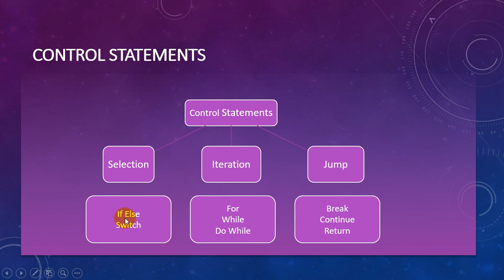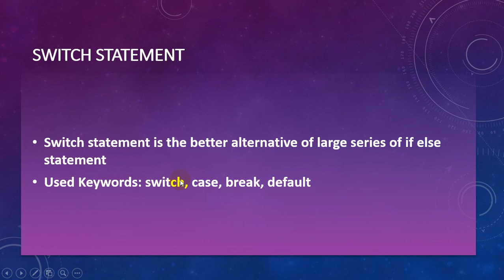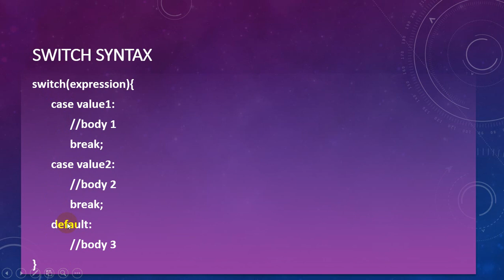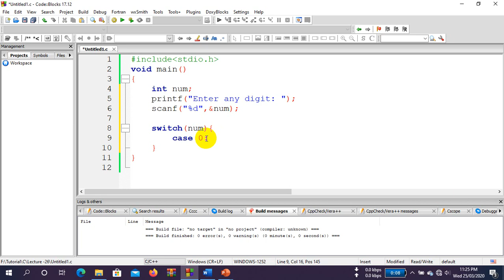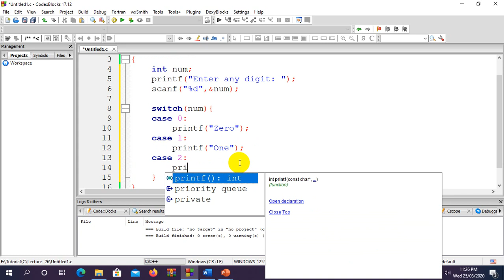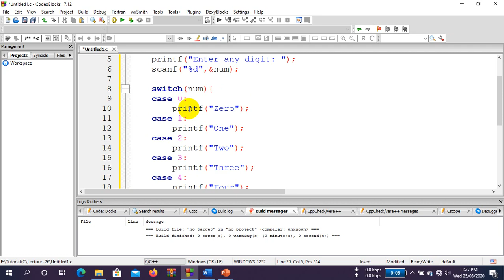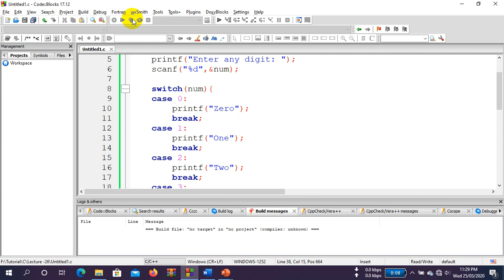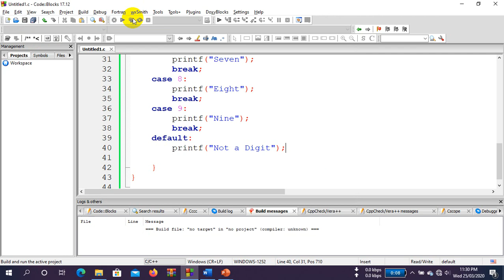3.9 C Programming Bangla Tutorial - Control Statement (Switch Statements)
This C Programming Bangla Tutorial will help you to understand c programming from basic to advance very easily. But Keep in mind that whenever watching my videos, try to watch them serially.  In this video, I have explained
Explore the power of control flow in C programming with this comprehensive Bangla tutorial (3.9) on Control Statements, focusing on Switch Statements. Tailored for beginners, this tutorial provides a step-by-step guide to understanding and implementing Switch Statements in C. Learn how to simplify decision-making in your code, enhance your programming skills in Bangla, and gain valuable insights into the fundamentals of C programming. By the end of this lesson, you'll have a solid foundation in using Switch Statements, enabling you to write more efficient and readable code. Join us on this educational journey to strengthen your C programming knowledge and unlock the versatility of Switch Statements for better control flow in your programs.